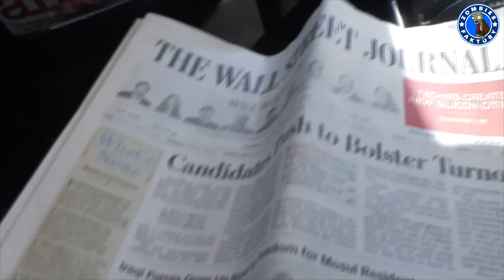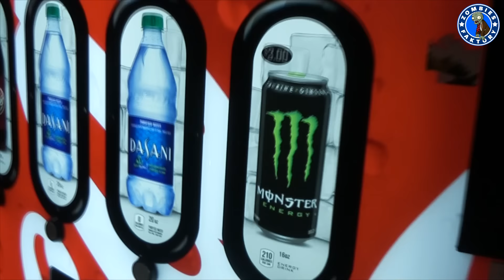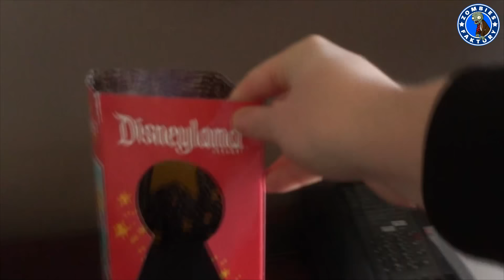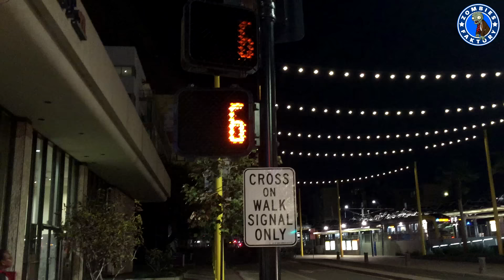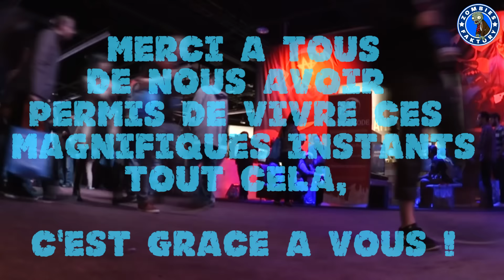[VLOG] PLAYSTATION EXPÉRIENCE 2016 A LOS ANGELES !!!!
★ Un grand merci à Bungie et Activision pour leur invitation au Playstation expérience 2016 à Los Angeles ! Nous avons ainsi pu y capturer tous les gameplays que vous avez découvert dans nos précédentes vidéos au sujet de "L'avènement" sur Destiny. Nous y avons également réalisé un live sur le Facebook officiel de Bungie !
★ N'oubliez pas ! Suite à cet évènement, un concours a été mis en place, dont vous retrouverez le lien

★ Les sons dans cette vidéo ?
- Mssingno : XE3
- Hellecix : Revelation
- Clem Beatz : so cold, so sweet, so fair
- Katuchat : Pastel

★ Enjoy, Life Is Just A Game ! ★